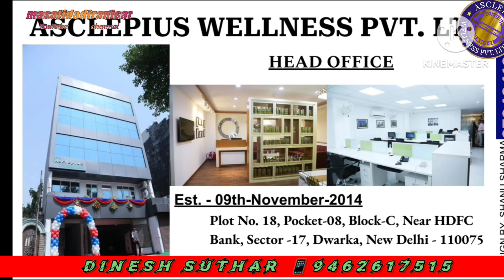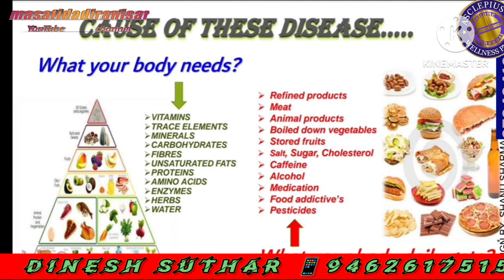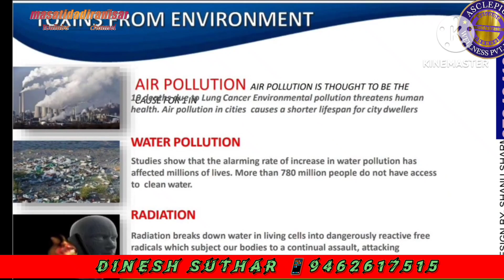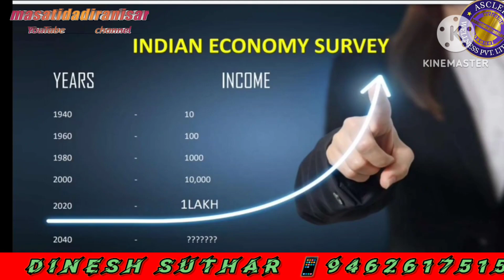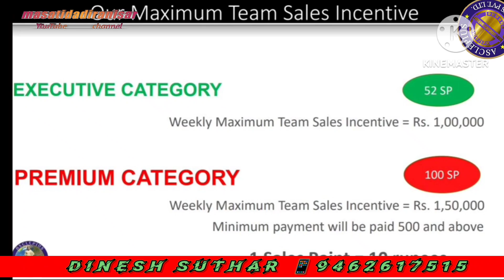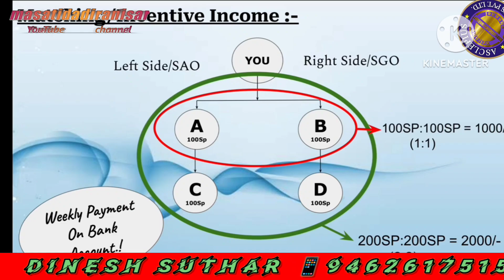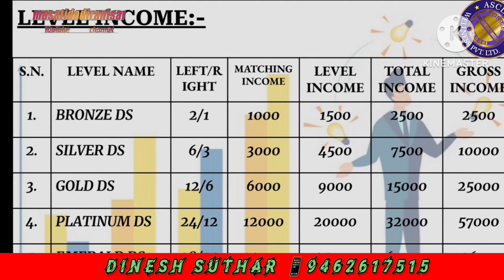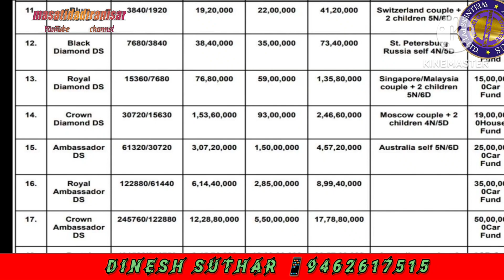Asclepius Business Plan 2023 | Awpl Plan Hindi | Asclepius Business Plan full Details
awpl
awpl company
a w p l
asclepius wellness pvt ltd
awpl sanjeev kumar
awpl aducation
awpl product
awpl sanjeev sir speech
awpl trending video
awpl shiv kumar speech
awpl shorts
awpl trending shorts
awpl highlights viral videos
awpl viral shorts
awpl viral video
sanjeev kumar awpl
shiv kumar awpl
herbalife business plan
awpl highlights viral video
awpl plan
awpl highlights viral shorts
awpl highlights trending video
awpl highlights trending shorts
asclepius business plan
awpl highlights shorts
awpl highlights
awpl business plan in hindi
awpl products
network awpl business plan
awpl highlights video
awpl mahipal singh
awpl network business plan
awpl network plan
awpl kya hai
awpl agriculture products
awpl network
asclepius wellness
asclepius business plan in hindi
earn money from awpl
awpl business
asclepius wellness: a product of agriculture
27sp 52sp 100sp कैसे करे
bronz ds
awpl ias joining
awpl md mr sanjeev sir
awpl advisers mr prince sir
awpl level 1 se laker 18 level
best network
best platform
awpl platform
asclepius wellness pvt ltd advisers
awpl me apni id kaise khole
marketing plan kaise dikhaye
how to show the plan
plan kaise dikhaye
network marketing
mlm
awpl vikash kumar
amit duby
awpl gynodoc ras